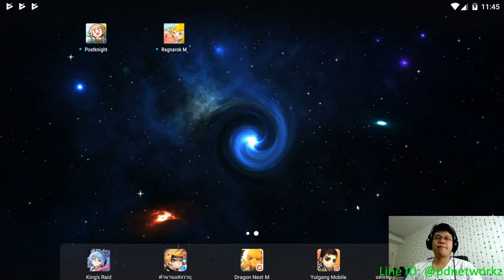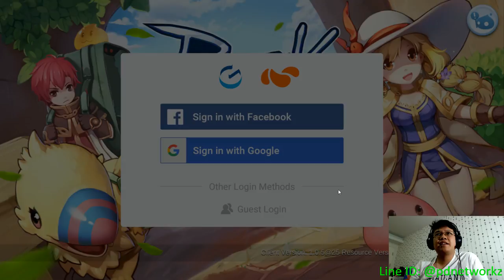20181102 Ragnarok Mobile เกมวันวาน